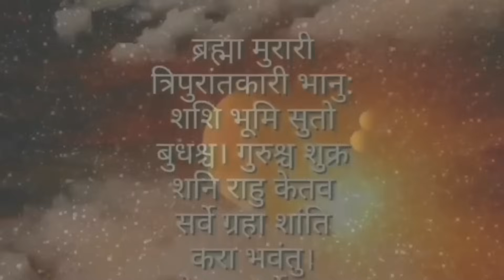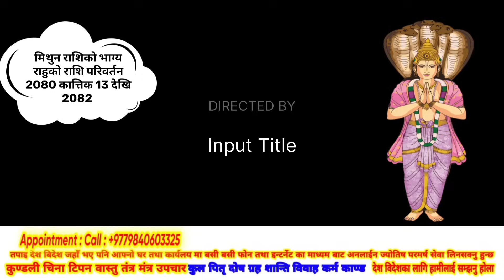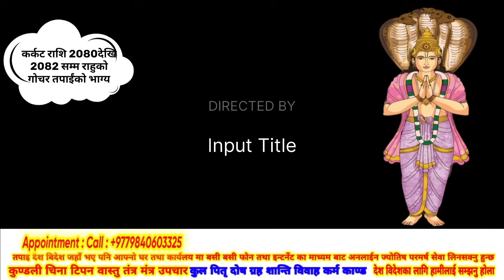राहुको राशि परिवर्तन 6 राशि मालामाल, लोटरी चिठ्ठा, अभपती धनी, Earn Money daily life, love life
Aajako Rashifal - आजको राशिफल - Daily Horoscope Today Rashifal
Aajako Rashifal - आजको राशिफल rashifal
Daily Rashifal, Today's Rashifal, Aaj Ka Rashifal for EVERY Zodiac Sign
Rashifal Today Rashifal by name Rashifal Weekly Rashifal nepali Rashifal Tomorrow
Tomorrow Horoscope - Astrology Predictions
Pisces Tomorrow HoroscopeAquarius Tomorrow Horoscope
Capricorn Tomorrow Horoscopes
Aajako Rashifal | Daily Rashifal | आजको राशिफल Aaj Ka Rashifal, राशिफल Horoscope Today, Daily Horoscopes

rashifal vrishchik rashi
rashifal vrish rashi
rashifal vrishchik rashi
rashifal vrishchik rashifal
rashifal vrish

rashifal karkat rashi
rashifal karkat
rashifal karkat rashi
rashifal karkat today
rashifal karkat rashi today
rashifal karkat rashi bengali today rashifal karkat rashi bangla
rashifal karkat
rashifal karkat
karkataka rashifal

rashifal vrishchik rashi
rashifal vrishchik rashi
rashifal vrishchik rashifal
rashifal vrishchik rashi
rashifal vrishchik rashi today
rashifal vrishchik rashi in nepali rashifal vrishchik rashi ka rashifal

rashifal kumbh rashifal
rashifal kumbh rashi nepali
rashifal kumbh rashi
rashifal kumbh rashi today
rashifal kumbh rashi rashifal kumbh rashi ka aaj ka, rashifal kumbh today

astrological science
astrological
astrological signs
astrological predictions
astrological predictions for 2
astrological guide for broken hearts

zodiac signs
zodiac signs tiktok
zodiac
zodiac trailer
zodiac killer
zodiac movie
zodiac signs months
zodia

astrology, astrology in nepali
astrology in hindi
astrology
astrology harihar adhikari
astrology course
astrology ghar astrology app
astrology of nepal

jyotish shastra
jyotish
jyotish harihar adhikari
jyotish thakur devkota
jyotish vigyan
jyotish gyan jyotish shastra in nepali
jyotish khagendra pokhrel
jyotish thakur jyotish marga
jyotish Astro Darshan

panchang
calendar
calendar
calendar
calendar 2024
calendar 2025
calendar 2080
nepali calendar reasoning

online earning
online earning app online earning in nepal online earning app in nepal, online
Astro Darshan